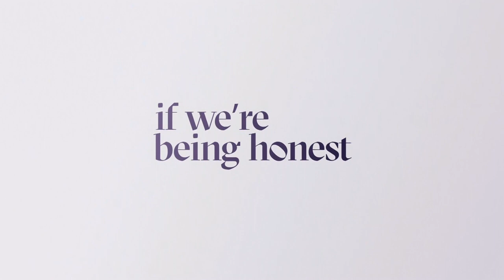Bros (2022) - U.S. TV Spot ('boy meets bro')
The film should have few more TV spots, but I only have seven spots right now.

Screenwriter: Nicholas Stoller , Billy Eichner
Cast:    Billy Eichner , Luke Macfarlane , Ts Madison , Monica Raymund , Guillermo Díaz , Guy Branum and Amanda Bearse
Producers:  Judd Apatow , Nicholas Stoller , Joshua Chruch
Distributor:  Universal Pictures
US Theatrical Release Date:  September 30, 2022

This film's other TV spots.

tv trailer
tv commercial
Apatow Productions
LGBT
gay